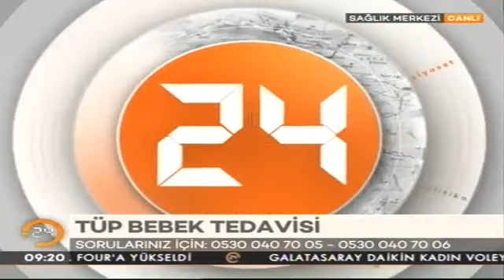Sağlık Merkezi- Konuk Aret Kamar - 13.03.2016